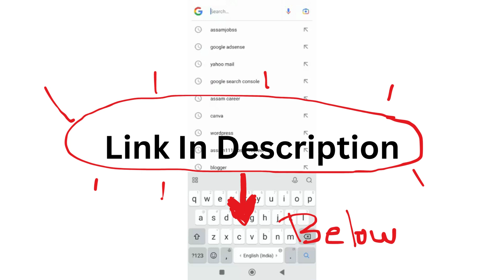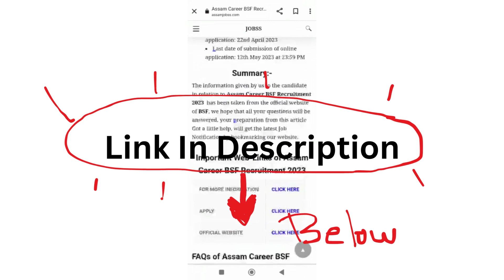Assam Career Lakhipur College Recruitment 2023 : লখিমপুৰ মহাবিদ্যালয়ৰ নিযুক্তি ২০২৩